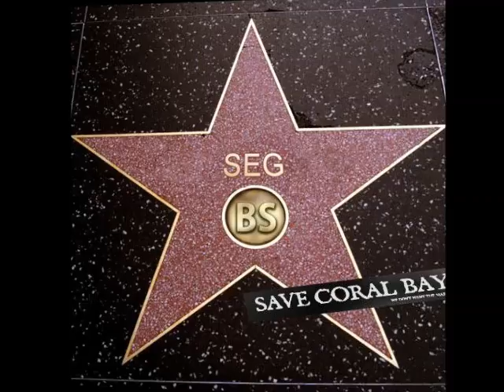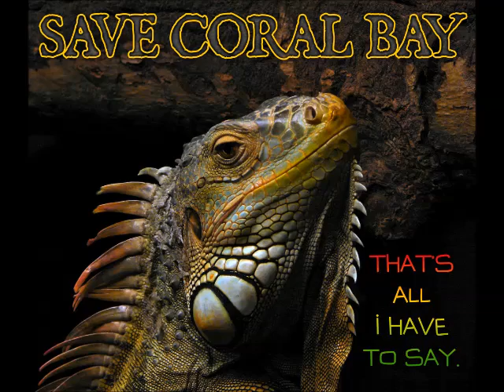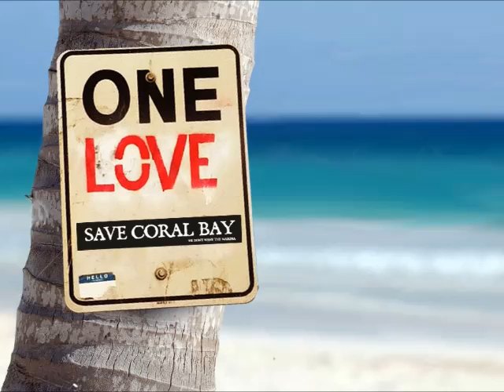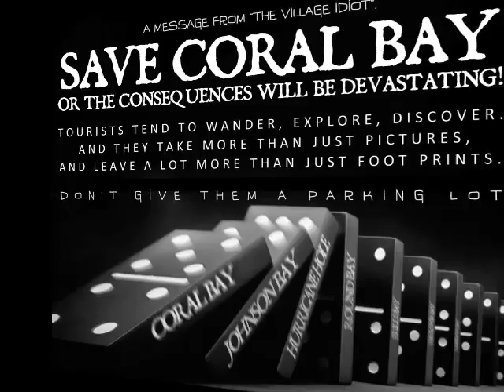Save Coral Bay - by Daniel Joel Pinto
The amazing graphic images of Daniel Joel Pinto proclaiming the message to Save Coral Bay savecoralbay.com